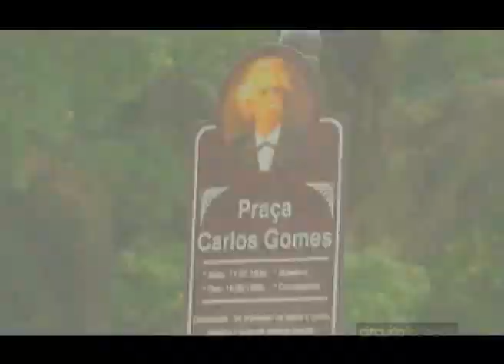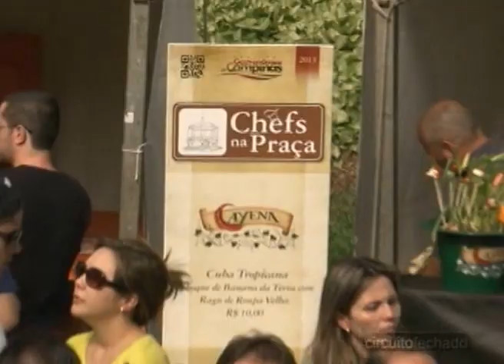Programa Circuito Fechado - "Chefs na Praça 2013" - Campinas/SP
Gustavo Frison esteve com o programa Circuito Fechado na Praça Carlos Gomes, no centro de Campinas, para acompanhar a primeira edição do "Chefs na Praça", um evento muito legal que reuniu 16 dos melhores restaurantes da cidade e que fez parte das comemorações dos 239 anos do município.
Confere aí que muita gente legal passou por lá !